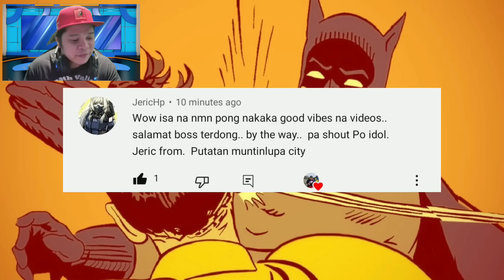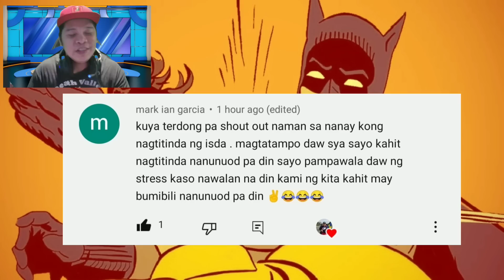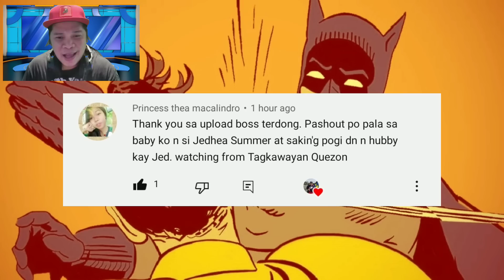Ang tunay na sarap sa kili-kili malalasap! (Trying chicken feet for the first time)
•Yung super nababanguhan ka sa kili-kili ni Jowa 😄
•Firstime mong mag chicken feet pero di mo kina 😅